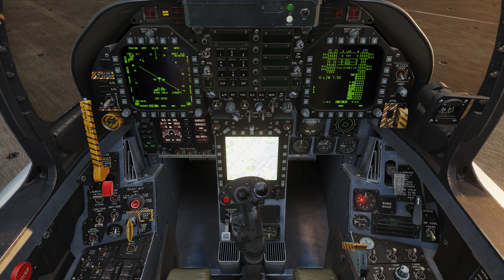DCS F/A-18 空母発着艦訓練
DCSのF/A-18で空母発着艦訓練をやってみました。
約40分間ひたすら空母への発着艦を繰り返しています。
F/A-18の操作は詳しくないため、テキトーに操作していますので、誤りなどあるかもしれませんがご了承ください。